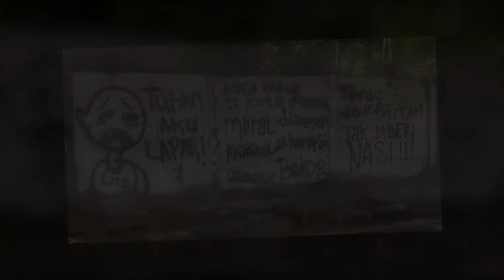SENI MURAL MENGERITIK PEMERINTAH DI DEPOK, DI HAPUS PETUGAS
DEPOK, POSKOTA. CO. ID - Seniman mural mengekspresikan melalui gambar dan tulisan yang mengeritik pemerintah di Jalan RA Kartini, Kelurahan Depok, Kecamatan Pancoran Mas Kota Depok, Kamis (26/8/2021) siang, di hapus aparat Satuan Polisi Pamong Praja (Satpol PP) Kota Depok.

Hal ini diutarakan Kasat Pol PP Kota Depok, Linda Ratnanurdianny mengatakan tulisan mural yang sempat viral terpampang di dinding pinggir Jalan RA Kartini kini sudah dihapus.

"Sudah dihapus ya," singkat Lienda kepada Poskota saat dihubungi, Jumat (27/8/2021) pagi.

Sementara itu Andi, 22, pedagang buah Lontar, mengatakan aksi mural diketahui Senin(23/8/2021) pagi, ketika mau buka jualan melihat ada tulisan dan gambar mural di tembok pinggir jalan.